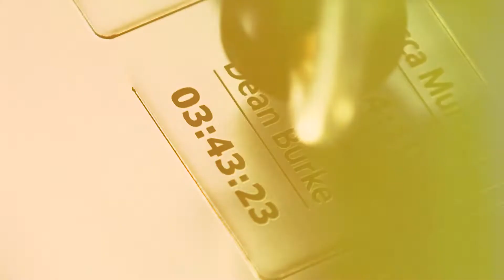Welcome to iTAB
iTAB is the world’s leading medal personalisation company, dedicated to creating medal memories and spreading the running joy across the globe.

Our custom medal insert engraved with your name and event finish time helps runners commemorate, share and celebrate their amazing achievements.